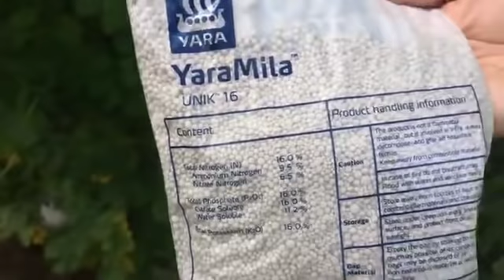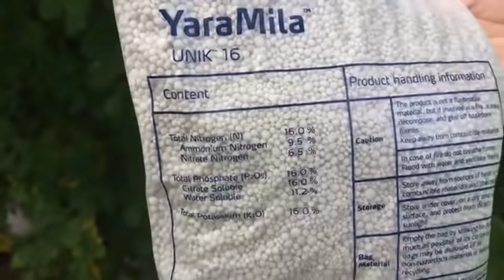Proper vegetable fertilization with Dany and Moster.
Let us talk about Vegetable fertilization / Nutrient Management.